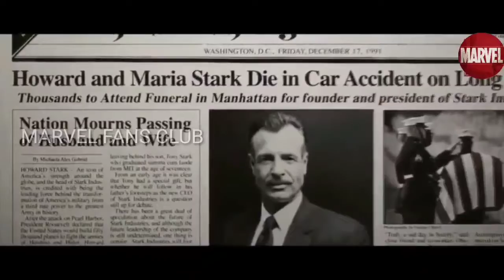Before watching AVENGERS END GAME / you should no aubot All Avengers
Avengers: Endgame is a 2019 American superhero film based on the Marvel Comics superhero team the Avengers, produced by Marvel Studios and distributed by Walt Disney Studios Motion Pictures. It is the direct sequel to Avengers: Infinity War (2018) and the 22nd film in the Marvel Cinematic Universe (MCU). Directed by Anthony and Joe Russo and written by Christopher Markus and Stephen McFeely, the film features an ensemble cast including Robert Downey Jr., Chris Evans, Mark Ruffalo, Chris Hemsworth, Scarlett Johansson, Jeremy Renner, Don Cheadle, Paul Rudd, Brie Larson, Karen Gillan, Danai Gurira, Benedict Wong, Jon Favreau, Bradley Cooper, Gwyneth Paltrow, and Josh Brolin. In the film, the surviving members of the Avengers and their allies attempt to reverse the damage caused by Thanos in Infinity War.

The film was announced in October 2014 as Avengers: Infinity War – Part 2, but Marvel later removed this title. The Russo brothers joined as directors in April 2015, with Markus and McFeely signing on to write the script a month later. The film serves as a conclusion to the story of the MCU up to that point, ending the story arcs for several main characters. The plot revisits several moments from earlier films, bringing back actors and settings from throughout the franchise, as well as music from previous films. Filming began in August 2017 at Pinewood Atlanta Studios in Fayette County, Georgia, shooting back-to-back with Infinity War, and ended in January 2018. Additional filming took place in the Metro and Downtown Atlanta areas, New York state, Scotland, and England. The official title was revealed in December 2018. With an estimated budget of $356 million, it is one of the most expensive films ever made.

Avengers: Endgame was widely anticipated, and Disney backed the film with Marvel's largest marketing campaign. It premiered in Los Angeles on April 22, 2019, and was theatrically released in the United States on April 26, as part of Phase Three of the MCU. The film received praise for its direction, acting, musical score, action sequences, visual effects, and emotional weight, with critics lauding its culmination of the 22-film story. It grossed nearly $2.8 billion worldwide, surpassing Infinity War's entire theatrical run in just eleven days and breaking numerous box office records, including becoming the highest-grossing film of all time. The film received numerous awards and nominations, including a nomination for Best Visual Effects at the 92nd Academy Awards, three nominations at the 25th Critics' Choice Awards (winning two), and a nomination for Special Visual Effects at the 73rd British Academy Film Awards.

In June 2016, Alan Silvestri, who composed the score for The Avengers, was revealed to be returning to score both Infinity War and Endgame.[114] The Russos started working with Silvestri on the Endgame score in early November 2018,[115] and it was completed in late March 2019.[116] A soundtrack album featuring Silvestri's score was released by Hollywood Records digitally on April 26, 2019, with a physical release on May 24.[117] A music video for the track "Portals", composed for the climactic scene in which reinforcements arrive for the Avengers, was released on June 13.[118]

Silvestri described the score as having the most versatile tone of the franchise, ranging from "thunderous percussion and powerful brass" for the action sequences to minimalist, jazz-inspired music for Ant-Man and the quantum realm. Silvestri reprises his themes from the previous Avengers films and Captain America: The First Avenger, including material he wrote for Thanos and the Infinity Stones in Infinity War. He found writing the music to end Captain America's story poignant, since he had "been on this journey with him since the beginning".[119] The film also uses the Ant-Man (2015) theme by Christophe Beck, the Doctor Strange (2016) theme by Michael Giacchino, and the Captain Marvel theme by Pinar Toprak.[29] Additionally, the songs "Come and Get Your Love" by Redbone and "It's Been a Long, Long Time" by Jule Styne and Sammy Cahn are used, after previously being heard in Guardians of the Galaxy and Captain America: The Winter Soldier (2014), respectively.

Avengers: Endgame had its world premiere at the Los Angeles Convention Center on April 22, 2019.[137][138] Disney converted the convention center's Hall K for the film's premiere, working with Dolby and QSC Audio to install a 70 foot (21 metres) screen, Dolby Vision projectors, and a Dolby Atmos sound system. The convention center also held the premiere's red carpet arrival and after-party.[138] The film was released in Australia, China, and other parts of Asia and Europe on April 24,[139][140] in the United Kingdom on April 25,[141] in the United States and India on April 26,[60][108] and in Russia on April 29[142] in IMAX and 3D.[143][144] It was originally scheduled to be released in the United States on May 3.